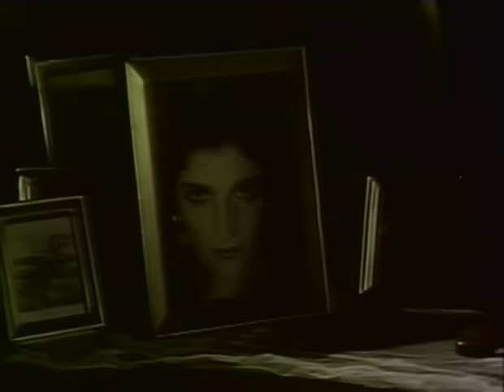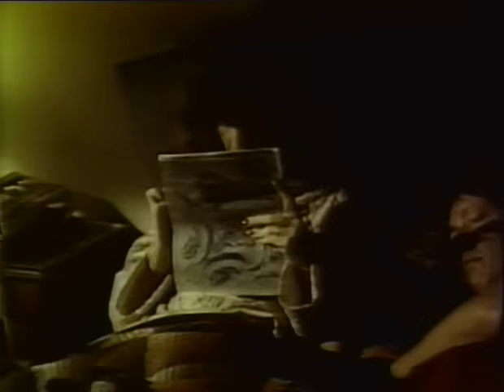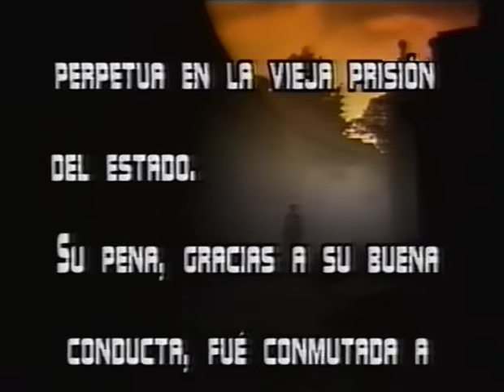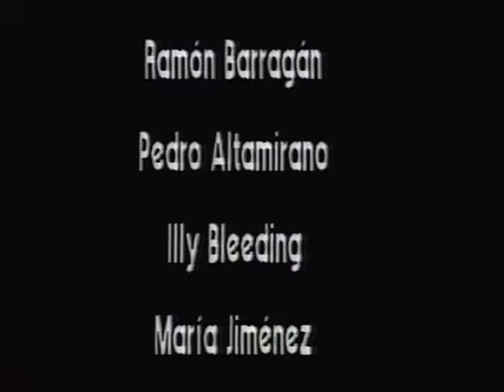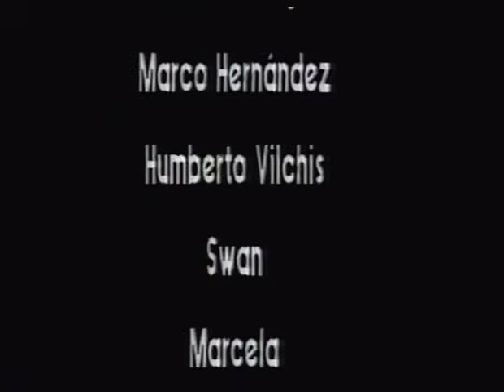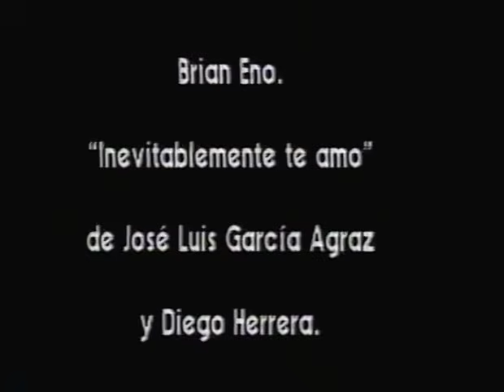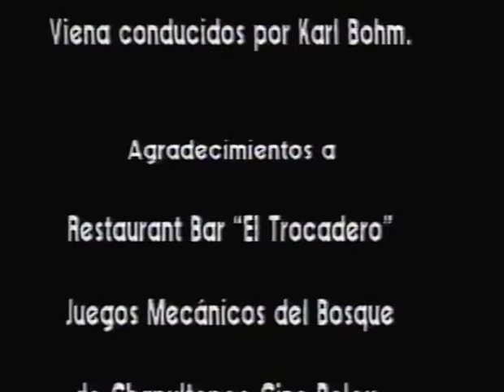El Secretro (The Secret) a.k.a. Yo Te Amo Catalina (I Love You Catalina) [FULL MOVIE]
El Secreto (1986)
Directed by: José Luis García Agraz
Starring: Rodolfo de Anda, Bruno Rey, Mercedes Pascual, Lorena Maza, René Pereyra, Guillermo Gil

*SPANISH LANGUAGE ONLY*

An unseen person enters a taxi late at night. Suddenly the taxi driver is stabbed with a large metal knitting needle. From there we meet our female killer. Catalina is a very plain Jane looking young lady. She wears some geeky glasses and usually dresses very conservatively. She lives with her grandmother and they both seem to loathe men. Catalina’s grandmother mentions that her late daughter/Catalina’s mother was troubled by men and that cost her her life. Catalina and her mother resemble each other. At night, Catalina awakens by the vengeful spirit of her mother to advise her to go out and kill men. The kind that only want to take advantage.